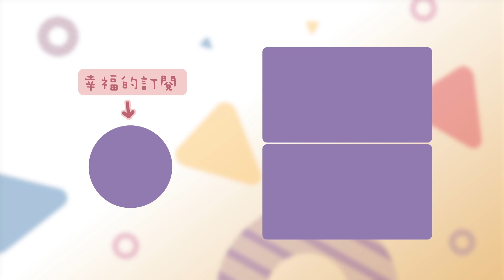約書亞記-03-兩個探子往耶利哥窺探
兩個探子往耶利哥窺探

奉獻帳號：
銀行：國泰世華銀行(013)華江分行
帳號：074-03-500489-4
戶名：社團法人中華基督環球福音網協會